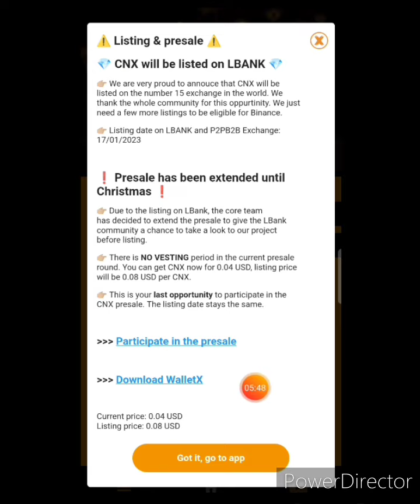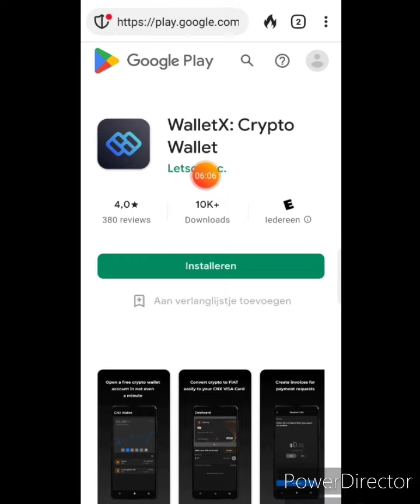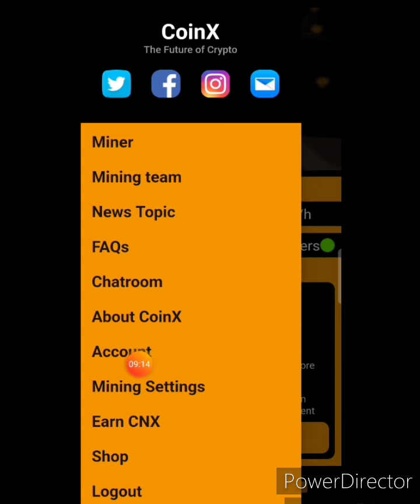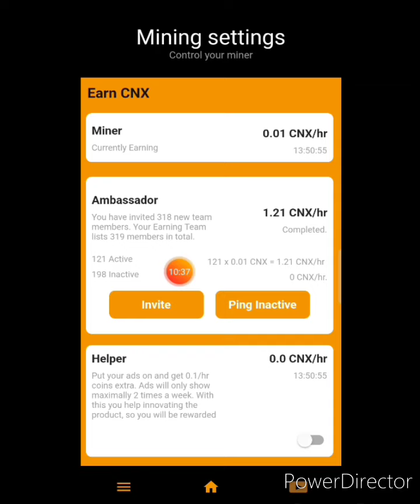Coin-X ( CNX ) Listing Date & Exchange Announced || Mine FREE on Phone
Coin-X is free Mobile mining crypto. LISTING on Binance, P2B, Lbank & Many other exchanges. Withdrawal Soon. Own Wallet launched. Earn daily unlimited coins with fast mining. Full Details in Hindi/Urdu in video.

         💥💥 ToP HoT Projects 2023 💥💥

✔️ Refferal Code : mate47

✔️ Refferal Code : kf5re5bp

✔️ Refferal Code : 0803e22d

✔️ Refferal Code : mate47

Video Related Terms :

Coinx_withdrawal
Coin-X wthdrawal
crypto mining
new coin Mining
Pi Listing
Alpha_Network
alpha_Coin_Mining
Time_coin
Remint_coin_Mining
remint_mining
eagle_Token_Listing
TTcoin_Listing
Eagle_Network_Update
eagle_Token_Wallet
Ttcoin_Wallet